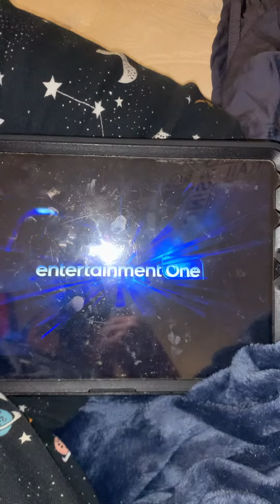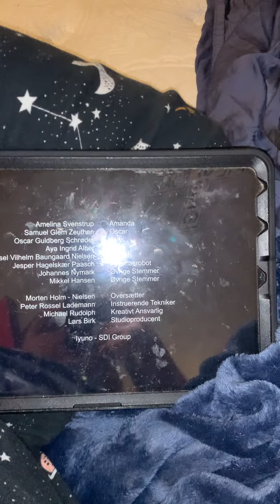End from Emirates hat 🧢 it’s back awesome 😎